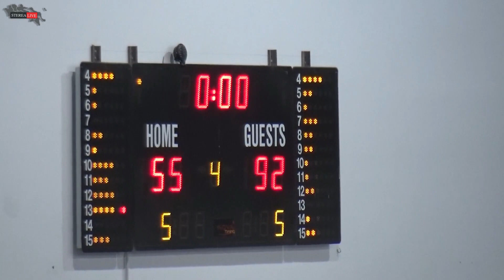ΑΙΑΝΤΑΣ ΑΥΛΙΔΟΣ - ΑΡΗΣ ΘΗΒΑΣ 55 - 92